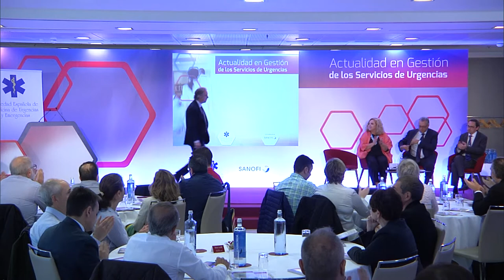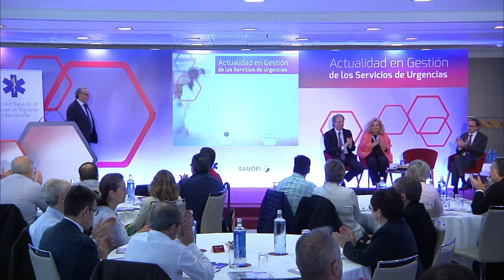Gestión en los Servicios de Urgencias - Inauguración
Por los doctores Juan G. Armengol, Javier Millán Soria y Tomás Toranzo Cepeda